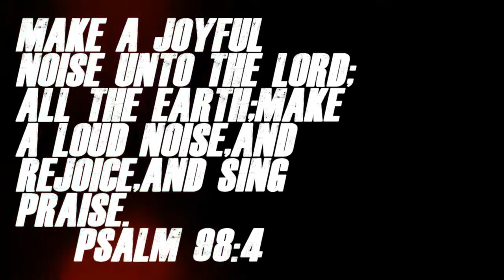GEDDAN CHALLENGE!!!!!!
Make a joyful noise unto the LORD, all the earth: make a loud noise, and rejoice, and sing praise.
Psalm 98:4